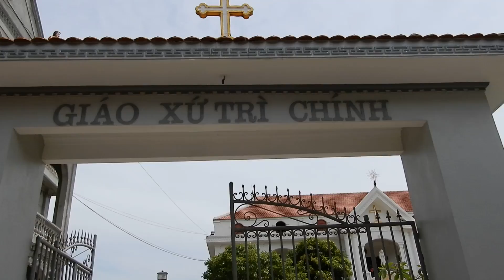Nhà thờ Giáo xứ Trì Chính, 2020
Nhà thờ Trì Chính cách Nhà thờ Chính Tòa Phát Diệm hơn 1000m.
NXHYT/JUNE2020